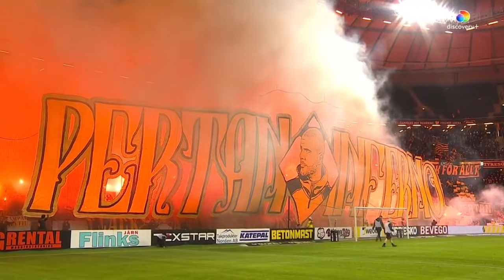Per Karlssons Sista Match i AIK | Tifo, Inbytt, Avtackning